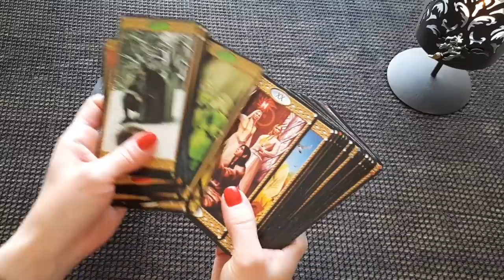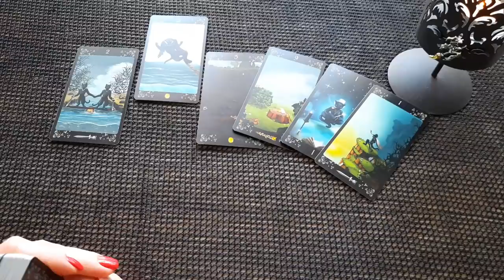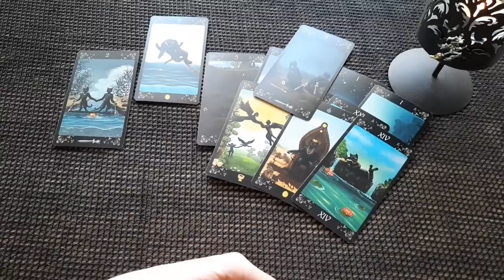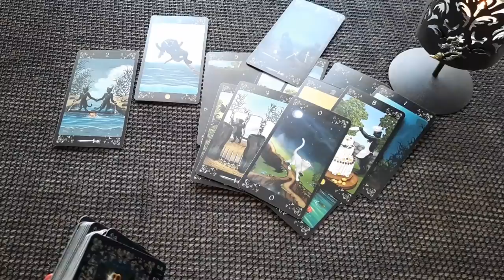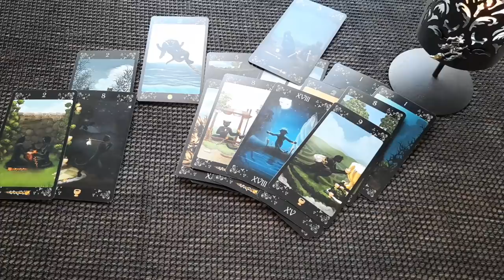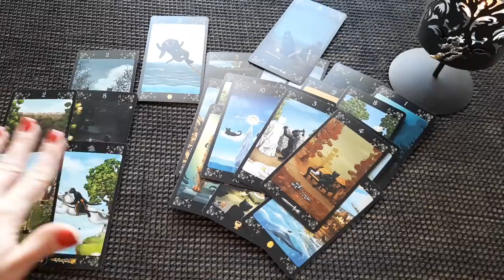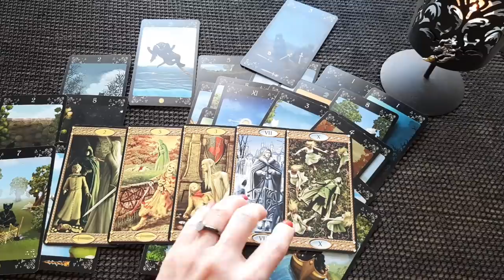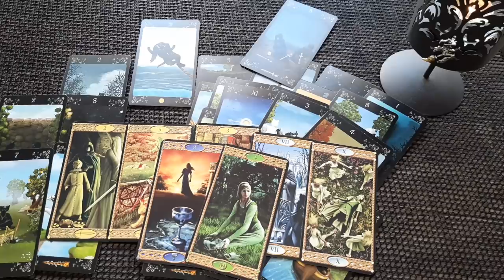КАКОЕ БУДУЩЕЕ У НАШИХ ОТНОШЕНИЙ? Таро онлайн расклад